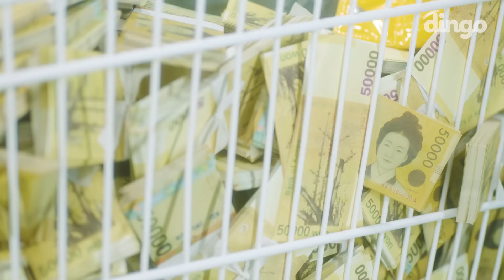[MV] 수퍼비, UNEDUCATED KID, 트웰브(twlv), Yuzion - 트로트랩 | [DF FILM] DF X Yng & Rich Records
트로트와 트랩... 그래서 트로트랩...
이런 곡으로 완성되었습니다

영앤리치와 딩고의 콜라보 단체곡 '트로트랩' 지금 바로 들으러 가기!

그대 있는 곳 어디든 달려가 달려가
저 푸른 한강에 집 짓고 살고파 살고파
트로트랩 비가오나 눈이오나
트로트랩 고달픈 인생이지만
트로트랩 돈벼락이 쏟아진다
트로트랩 트로트랩 트로트랩 트로트랩

난 계속 돈이 따라와서 말을 걸어와
넌 내가 아니라서 전부 이해 못해 다
Diamonds on me dancing
내 재능은 더 크지
돈이 내게 오지
Yeah i know i deserve it
이제 내 몸엔 디자이너 도배
니 옷들은 안 봐도 뻔해
나는 챙겨 내 돈을 양손에
나는 여전해 절대 안 변해

우린 불러 신바람 흥이 넘치는구나
춤을 춰봐 이 가락에 맞춰서 모두 다
이태원 강남부터 전국 팔도 마을회관
이젠 NO.1 어르신들 손주 사윗감
그대를 향해 달리다 보니
어느새 여기까지 왔네
이젠 더 많이 원하게
돼버렸기 때문에 더 달려야 해
신사임당이 속삭이네
U deserve more
So 미친 듯 미친 듯 미친 듯이
Keep it up keep it up
keep it up yeah

아무것도 안 했는데 돈이 들어와
아이고 이거 정말 큰일 났구나
구찌 루이비통 발렌시아가
입으니깐 춤이 절로 나온다
내 음악은 마침내 춤추게 만들어
할머니 할아버지
난 저 푸른 한강에
집 짓고 살 거야 김씨 표류기
고달픈 인생 미소를 짓자
세 살 버릇 여든까지
트로트랩 이 노랠 들으면 부자 돼
내가 약속하지

그대
Let’s GO
Yng & rich 이번엔 트로트랩
딩고와 Collaborating
트로트건 랩이건 손대면 띵곡이 돼
강남 이태원에 Playing
없는걸 자랑했다거나 가짜로 Flex
한 적은 없지 여태 Yeah
넘치는 재능 내 재주
그래서 연예인보단 탤런트네 이 얜
올라 내 Dollar 온종일 팔려
불어나 Whole lotta commas
저 소셜에 커머스 짜식들 속 마음은
아마 원해 저 Diamonds
난 무시해 내 길을 거닐어
남행열차처럼 100 Up
탬버린 탬버린 탬버린
노래교실 현미쌤처럼 Turn it up
트로트 트랩 ish Rollie와
AP 손목이 샤방샤방
이런 내 모습을 몇 년 전
내가 보면 장윤정처럼 어머나
I gotta run my money up
like the treadmill
보여줘 클라쓰 마치 새로이